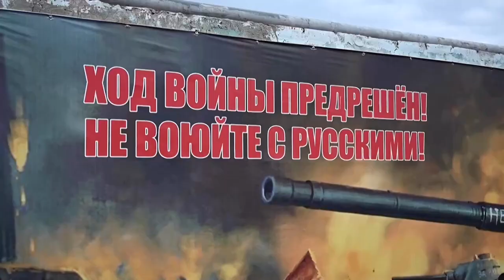Ukraine war: Civilians told to flee as Moscow loses grip on Kherson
The Russian-installed governor of Ukraine's southern Kherson region proposed residents take their children and leave for safety, in one of the starkest signs yet that Moscow is losing its grip on territory it claims to have annexed.

VIDEO: REUTERS